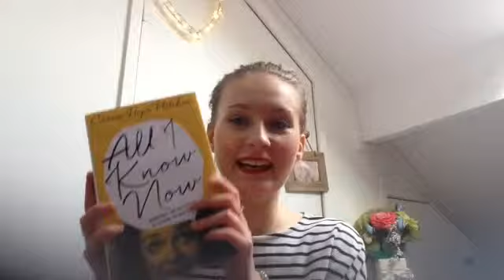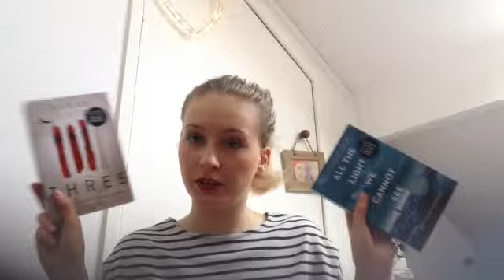Cheeky bookshop buys!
I got carried away shopping today bought lots I'd books and lots of beauty products! Ooooops! Beauty video to follow!